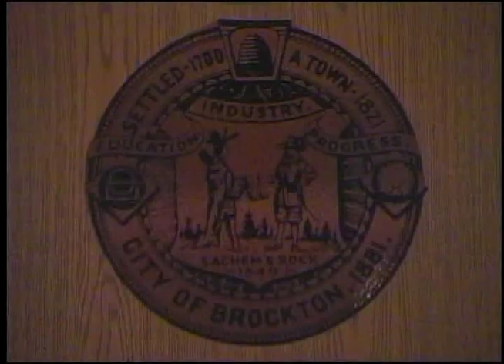2014 Brockton Budget Hearing Night 1 (6-9-14)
2014 Brockton Budget Hearing Night 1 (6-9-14)